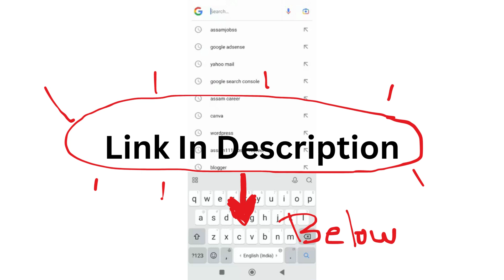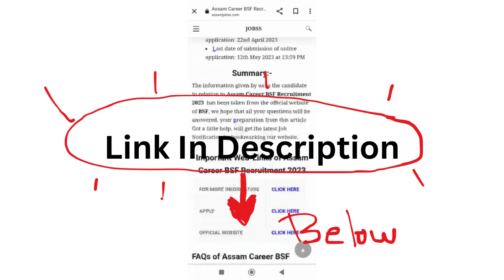Assam Career : Indian Institute of Technology (IIT) Guwahati Recruitment 2024-Check Post, Age